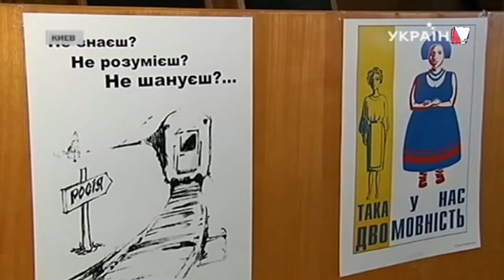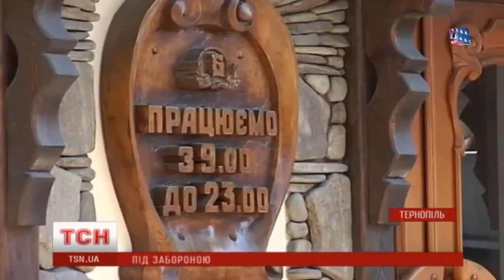Украина, город Тернополь- запретили русскую музыку!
Украина, город Тернополь-  запретили русскую музыку 14 исполнителей!